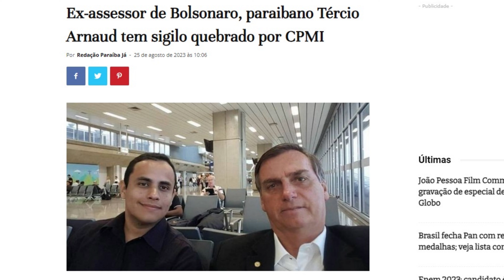Delação de Mauro Cid mira Carlos Bolsonaro | Blog do Cadu Amaral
GRAVADO EM 06/11, ÀS 17H30
Saiu mais um trecho da delação de Mauro Cid, ex-ajudante de ordens de Jair Bolsonaro. Agora, sobre o tal gabinete do ódio e as milícias digitais. Na mira, Carlos Bolsonaro, o Carluxo.